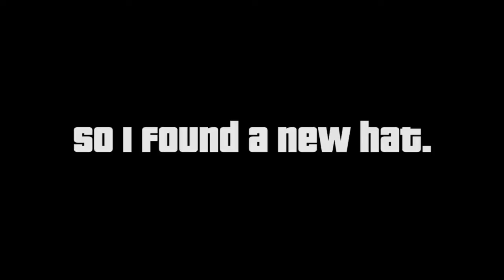Late Breaking News!